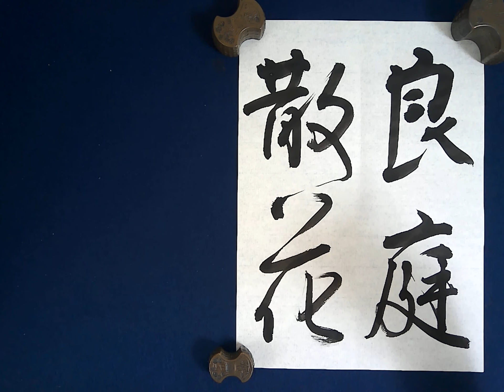2022.2一般毛筆級手本「良庭散花」